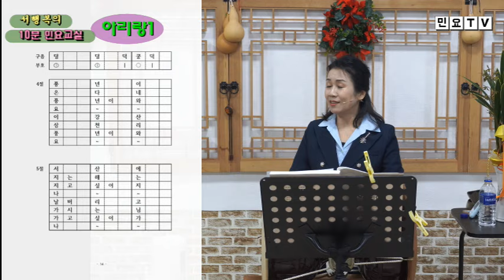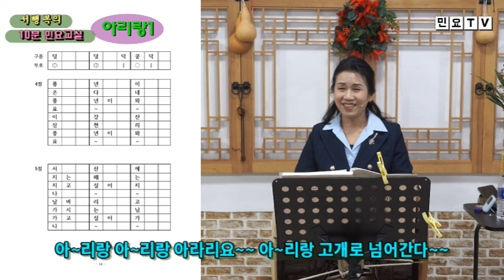아리랑 배우기2, [정간보 민요집 영상 강의(2)], 강사 / 서행복, 국악, 경기민요, 교재 구입문의: 02-394-3480, 한국국악교육원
아리랑 배우기2, [정간보 민요집 영상 강의(2)], 강사 / 서행복, 국악, 경기민요,  Korean folk song of Seo, Haengbok, 韓國民謠

서행복과 선생님과 함께하는 10분 민요교실 코너입니다. 이번 회에는 정간보 민요집 영상 강의 시리즈 두번째 시간으로  '아리랑'을 배웁니다.

- 서행복 음반(한의 소리, 흥의 소리) 구입하기 : 두개 15,000원(발송비 포함), 농협 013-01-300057, 한국국악교육원
- 정간보 민요집 교재 구입하기 : 24,000원(발송비 포함), 농협 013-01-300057, 한국국악교육원
- 가요장단보 교재 구입하기 : 14,000원(발송비 포함), 농협 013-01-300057, 한국국악교육원